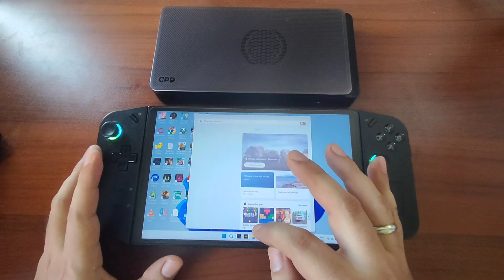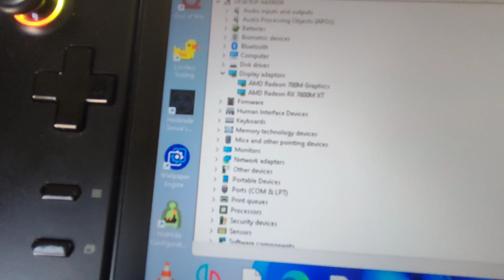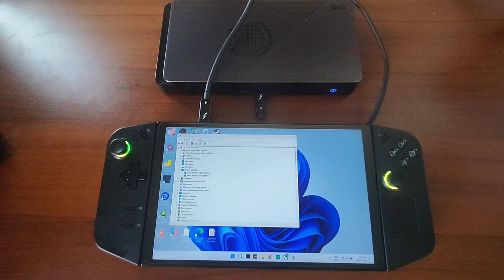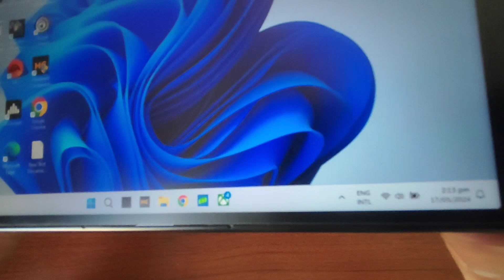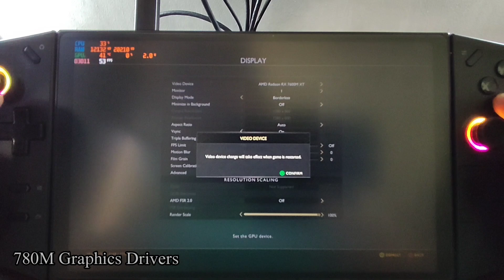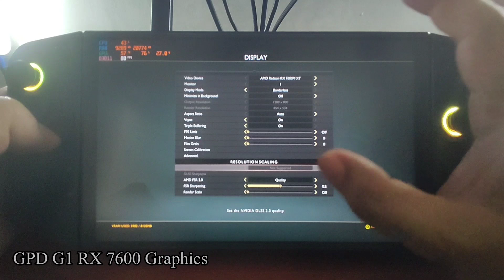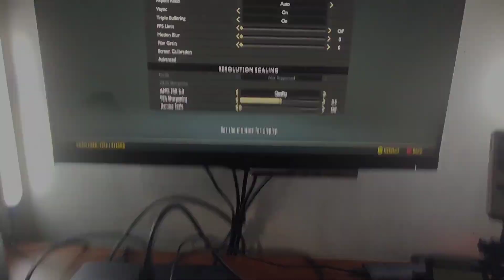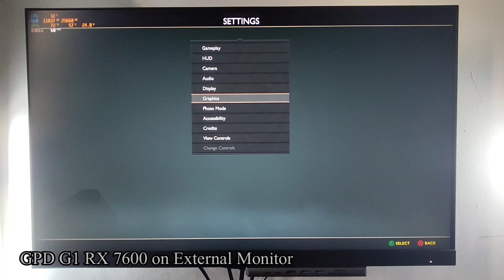GPD G1 Mobile GPU for Legion Go | Filipino Review, Setup and Gameplay Testing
Let's see how powerful this mobile GPU is...